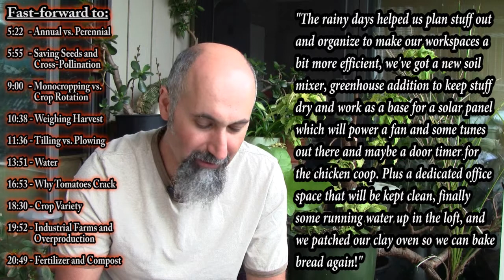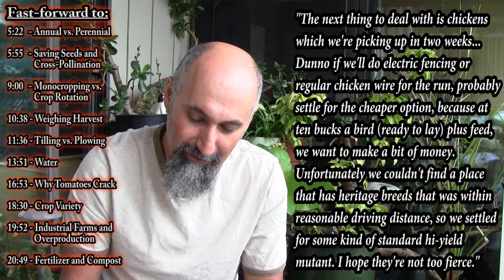Food and Farming, Part 8: Update and Some Random Thoughts on CSA and Farming (420math)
Teaching mathematics and supporting organizations that are working towards ending prohibition.

Peace,